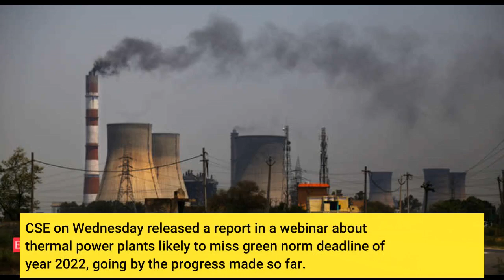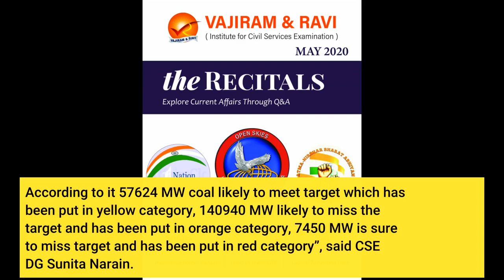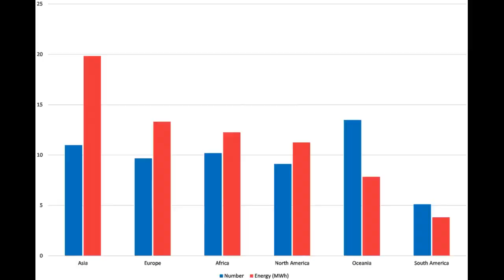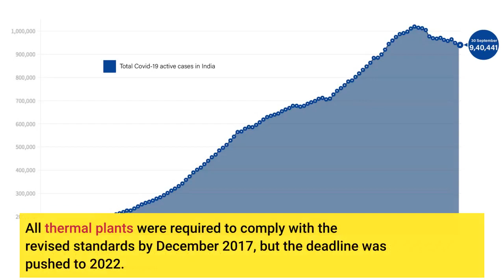'First run' tag for green norm-adopting thermal power plants: CSE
'First run' tag for green norm-adopting thermal power plants: CSE - Information for all latest updates Science and Technology

BATHINDA: Aiming to encourage the coal fired thermal power plants adopting green norms for cleaner air, Centre for Science and Environment (CSE) has stressed the need to call those plants as ‘First Run’ plants. These plants will require a certificate from the pollution control board to certify that they are complying or are suitably advanced in the direction to comply with the December 2015 environmental norms, mainly in emissions of PM, SO2, and NO2. A ranking of first-run power stations will have to be made and power procured from them on priority. CSE has also urged to increase penalties for those power plants which are not showing any interest in adopting such norms to decrease emission. CSE on Wednesday released a report in a webinar about thermal power plants likely to miss green norm deadline of year 2022, going by the progress made so far. Chairman, Economic advisory council to Prime Minister, Bibek Debroy, power secretary Sanjiv Nandan Sahai, NTPC CMD Gurdeep Singh, Adani Transmission MD and CEO Anil Sardana attended the webinar and put up government view point. “CSE categorised the power generation as per flue gas desulpharization (FGD) norms. According to it 57624 MW coal likely to meet target which has been put in yellow category, 140940 MW likely to miss the target and has been put in orange category, 7450 MW is sure to miss target and has been put in red category”, said CSE DG Sunita Narain. According to the current regulations, the current penalty of Rs 30,000–50,000 per MW for not complying is not high enough to serve any purpose. To tackle this, CPCB will need to step-in and modify penalty provisions. CSE suggested a fine of Rs 20 lakh per MW, said Nivit K Yadav, programme director, industrial pollution CSE. Coal-based power is one of the most resource-intensive and polluting industries and coal power plants emit 60% of the total particulate matter, 45% of total sulphur dioxide, 30% of total nitrogen oxides and more than 80 percent of the total mercury emitted by all industries in India. To contain the pollution caused by coal-based power plants, Ministry of Environment Forest and Climate Change (MoEFCC) introduced stricter environmental standards for coal-based plants on December 7, 2015 under the Environment Protection Act, 1986. All thermal plants were required to comply with the revised standards by December 2017, but the deadline was pushed to 2022. CSE analysis reveals that even after five years of announcing these norms, most plants have not taken adequate action and have not yet made significant progress and going by the progress this deadline may not be met by 70 per cent of the installed capacity of total 2,06,014 MW. It seems that 30 per cent of the capacity is still striving to meet the norms. Apart from 2.06 lakh MW, installed capacity of renewable power stations in the country is 86,400 MW.